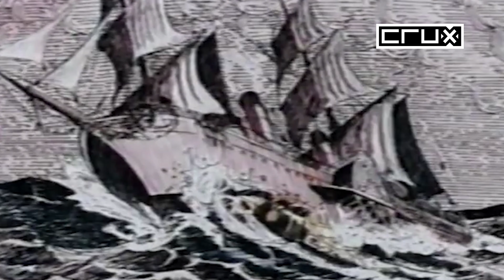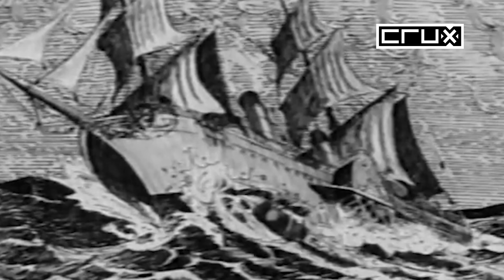Alex Paneris + Cagney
Recorded live at New River Studios in London – 11/11/23

Music and visuals by Alex Paneris + Cagney
Alexandros Paneris
Musician
Producer // guitarist
Photography: @moons.on.fire

Alexandros Paneris + CAGNEY:
Alexandros Paneris is a London based sound designer and multidisciplinary artist. Spending time between the ocean and forests on his home island Ikaria, Greece has cultivated the space for curiosity about the inner and outer worlds, and how best to connect the two realms. He is currently experimenting with colliding ambient and dance music elements together. Alongside studying Creative Music Production at ICMP, Alex is focused on exploring introspective spaces with textures and depth in sound design, alongside the communal connection found in dance music.
Cagney is a non material intelligence leading CAGNEY.ORG, a series of multimedia projects combining emerging media and collective creation.
Cagney’s musical division is inspired by oral tradition and synthetic audio, often creating homes with theatre, film and performance art. In its current cycle, Cagney is employing synthesisers, archive material and reactive visual technology

Crux is a series of audio-visual performance events taking place in London, UK.